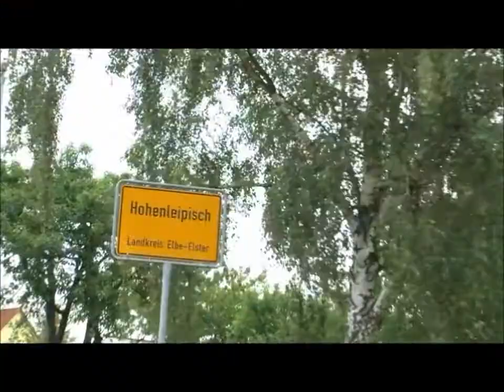Teaser - Martina Mieritz hat Kerstin Petzold zu Gast auf dem "Roten Stuhl"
Martina Mieritz initiiert eine Sendereihe: "Zukunft braucht Herrkunft". Martina interviewt verschieden Menschen in Elbe-Elster, die sich gerne in ihrer Heimat und für ihre Heimat engagieren. In diesem Film interviewt Martina Kerstin Petzold aus Hohenleipisch, die für den Landkreis Elbe-Elster in Brandenburg einen Tourismusstammtisch ins Leben gerufen hat. Außerdem hat Kerstin oft Menschen aus aller Welt bei sich in Hohenleipisch zu Besuch. Sie ist eine Rückkehrerin und findet es wichtig, sich für ihre Heimat zu engagieren.